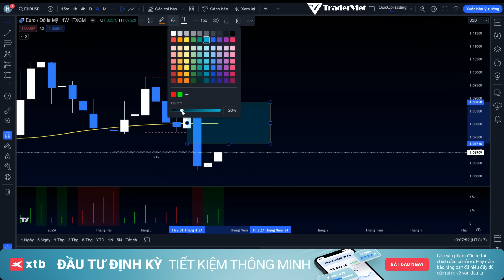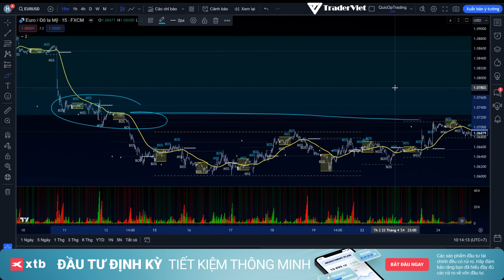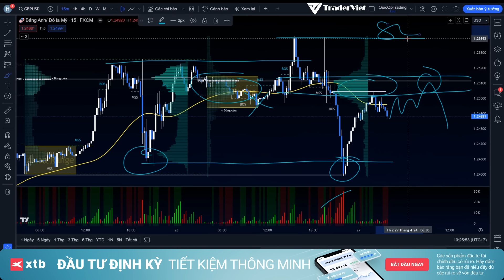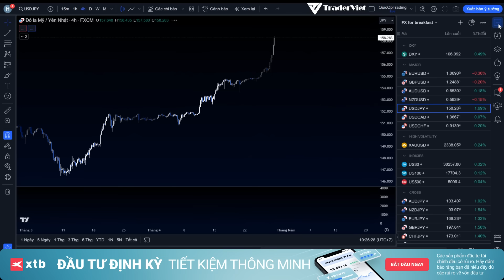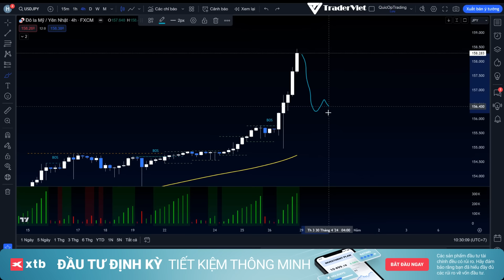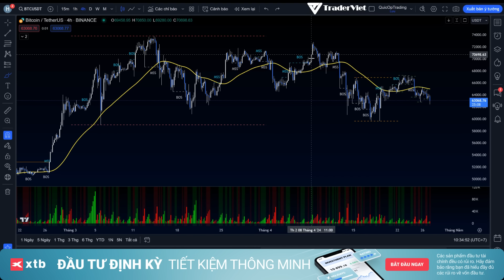✅ Phân Tích FOREX - VÀNG - BITCOIN Tuần 28/04-04/05 Theo Phương Pháp WYCKOFF & SMC | TraderViet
Đây là video phân tích Vàng-Forex hàng tuần theo phương pháp WYCKOFF. Phương pháp này được đặt tên theo Richard D. Wyckoff - một nhà giao dịch vĩ đại và là người tiên phong trong lĩnh vực phân tích kỹ thuật. Dựa trên các lý thuyết, nghiên cứu và kinh nghiệm thực tế của mình, Wyckoff đã phát triển một phương pháp giao dịch vượt qua thử thách của thời gian.
Hy vọng video này sẽ cho anh em một cách tiếp cận thị trường mới và đem lại hiệu quả cao trong phân tích thị trường nhé!
Đăng ký tài khoản XTB để đầu tư hơn 350 quỹ ETF tại đây